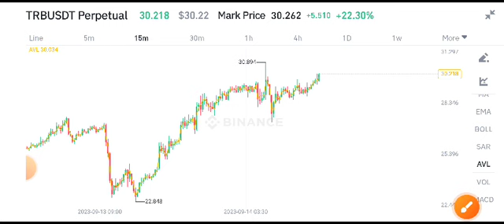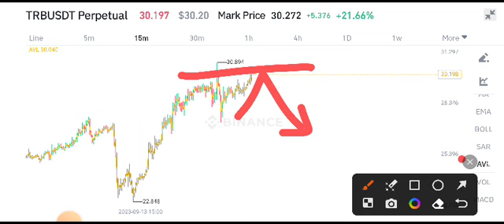TRB Today News! Tellor TRB Price Prediction